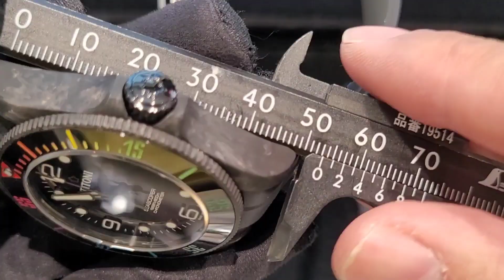「花」式潛水：梅花600米碳纖殼潛水錶，仲有彩虹指示潛水圈！Titoni Seascoper 600 CarbonTech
瑞聯錶行
銅鑼灣崇光百貨I樓
28343789